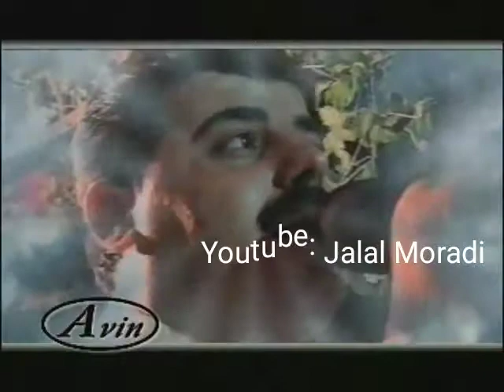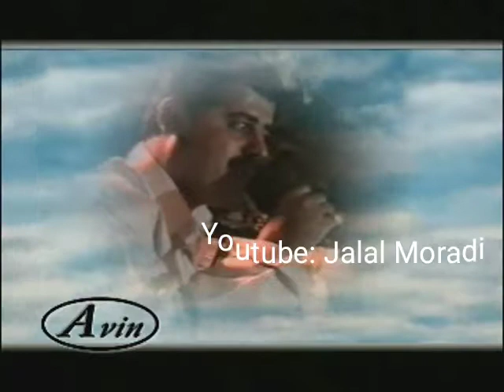Hassan karami kurdish music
Kurdish music hawrami mix kurdish remix osman howrami 2019 hawrami mix kurdish remix osman howrami remix mokhtar Moradi osman howrami remix mokhtar Moradi